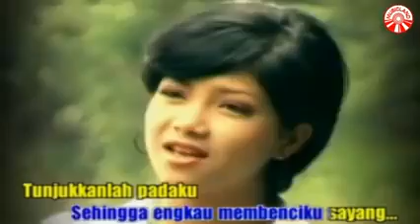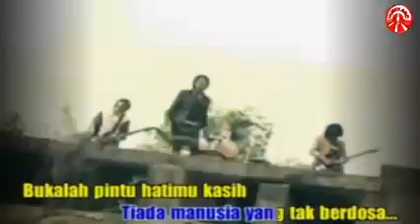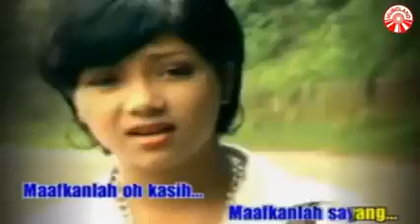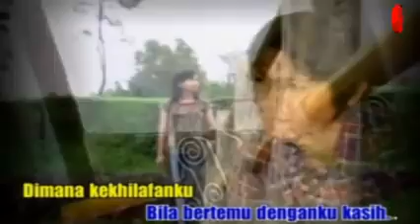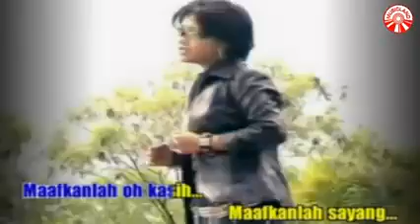LAGU MALAYSIA RHEINA - GORESAN CINTA